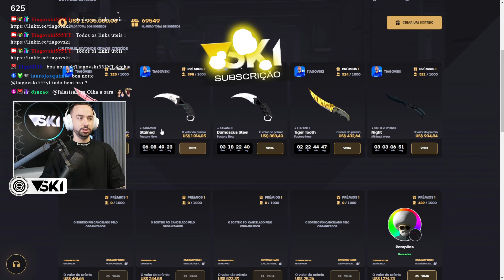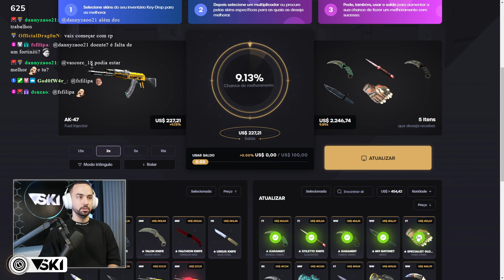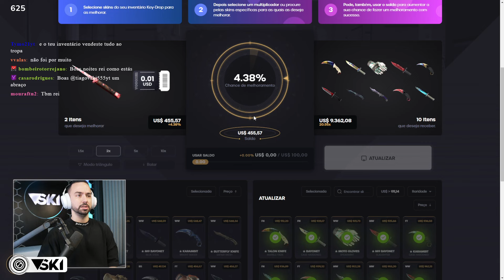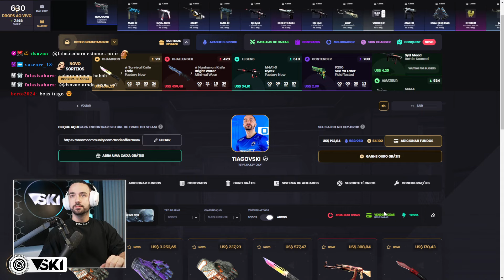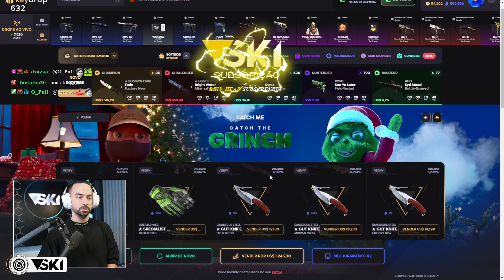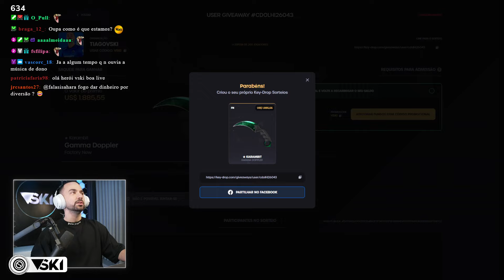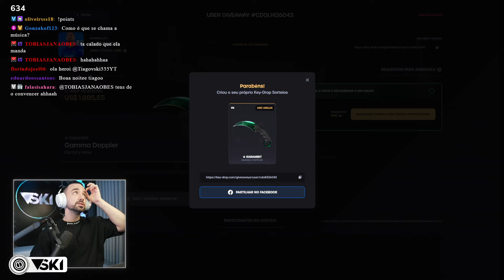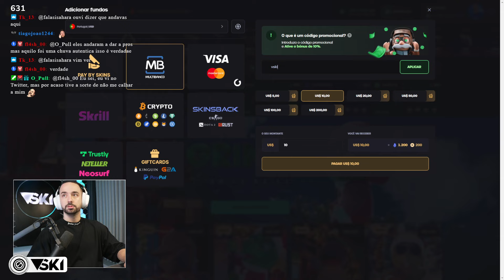UMA FACA PARA GIVEAWAY !